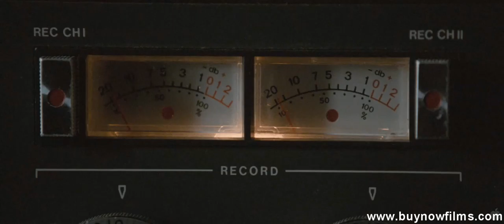Tinker Tailor Soldier Spy Trailer HD